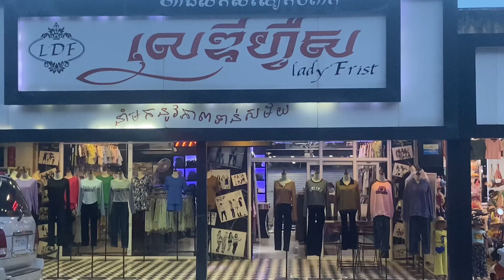Enjoy Walking, Dancing Exercises, Bantey Meanchey province